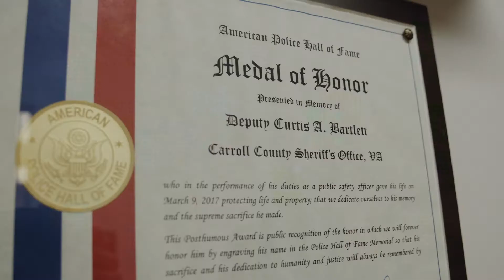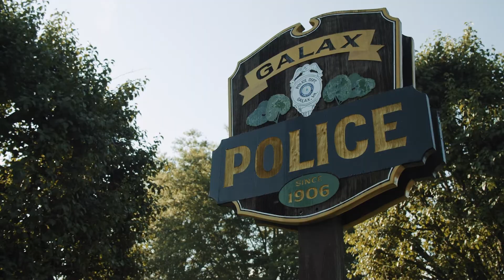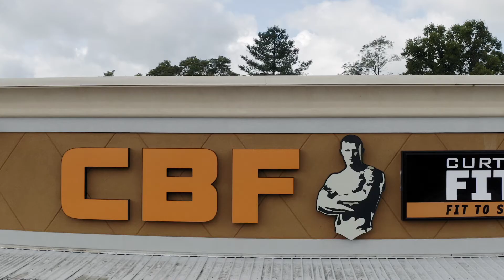New Building Donated to Curtis Bartlett Fitness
Curtis Bartlett Fitness is changing lives and is now growing into a brand new facility.